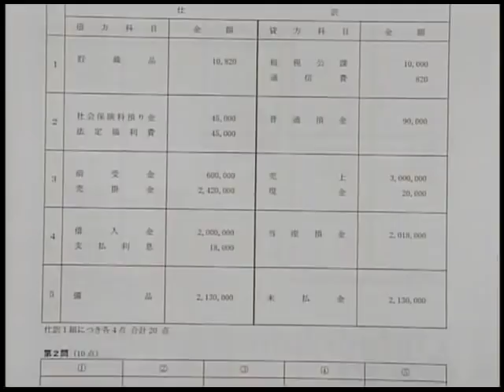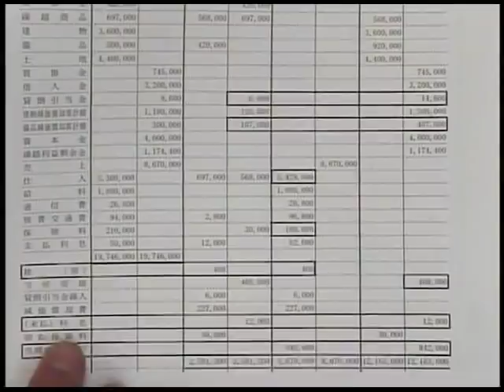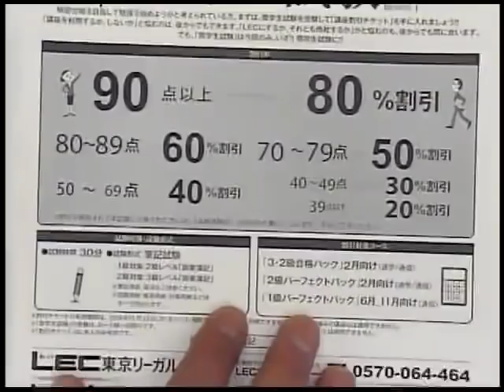第１５３回 日商簿記３級解答速報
３級検定の出題傾向・内容について冨田講師が解説。